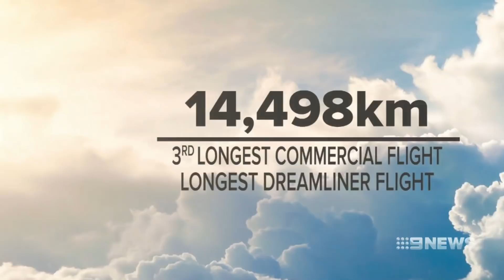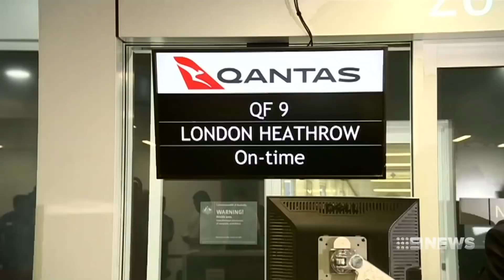Qantas Flight | 9 News Perth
It's an historic day for aviation with the first direct flight from Australia to Europe set to depart from Perth in just under an hour. The inaugural Qantas 787 Dreamliner flight will fly nonstop from Perth to London, a 17 hour trip.